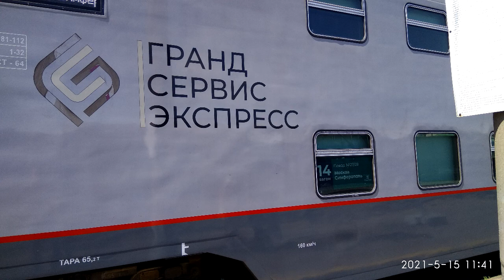2021.05.15 - Россошь - Митрофановка. Россия из окна поезда. Крым - 2021 (1)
От Россоши до Митрофановки. Едем в Крым на поезде "Таврия". Май 2021.
Внутренний туризм.
0:01 - Поезд в Россоши
0:41 - платформа "809 км"
2:19 - Митрофановка

Композиция Banish Misfortune - Nat Keefe and Hot Buttered Rum из фонотеки Ютуб.